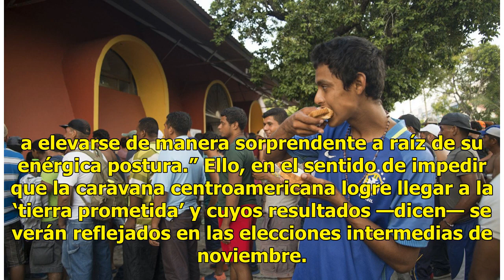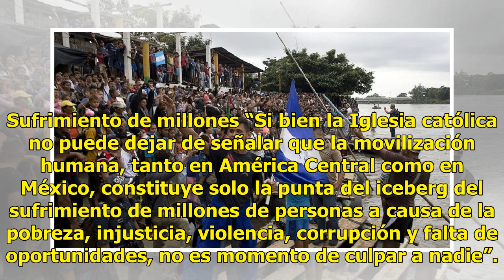La Iglesia llama a no ver como amenaza a los migrantes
CIUDAD DE MÉXICO (Notimex).— La Arquidiócesis de México hizo un llamado a proteger y apoyar a los centroamericanos que forman la caravana migrante que se dirige a Estados Unidos. Además, pidió no ver la caravana como una amenaza, sino ver el éxodo más allá de sospechas, indicios e implicaciones polí...